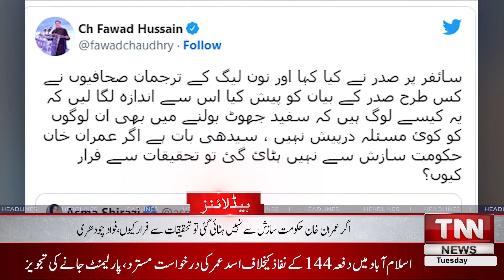In the Fourth Match of the Tri-Nation T20 Series, New Zealand Defeated Pakistan by 9 Wickets